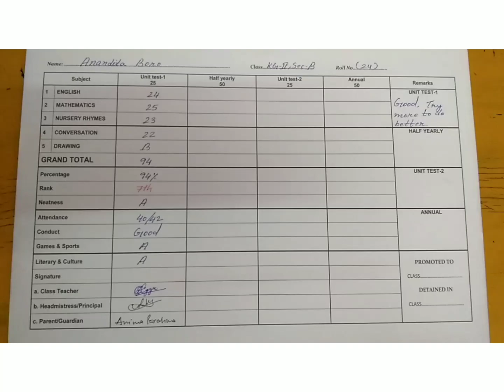Mamini first Unitest result nabai// result 😍😍🤭